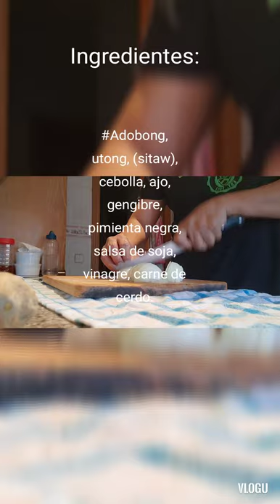Adobong UTONG-sitaw, traditional.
adobong utong sitaw traditional style subukon niyo tradional o modern techniques, kabagyan masterpiece

went window shopping, alaw pera, kabagyan rapture, help the weak, kabagyan  have a purpose

The purposes of this video/s
1. Help small content creator also like me
2. Help the weak
3. Spread the gospel of God in every content at least a little words
4. Have time to create content im jobless more than 2 years after 15 years working non-stop
5. Giving insperation to others
6. Cooking my own style
7. Nice to know
8. Made for kids
9. Admiring darr.mann, manny pacquiao, raffy tulfo, michael jordan..Bbm Sara 2022, whatever color you have in politics maintain unity to all filipinos

Every kindness as a actions God always have the ANSWERS. Put God First